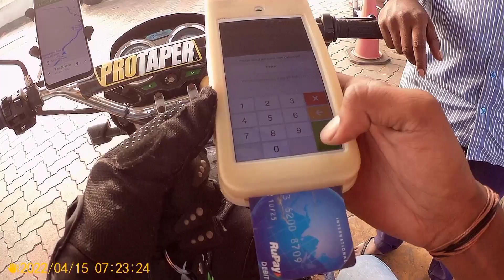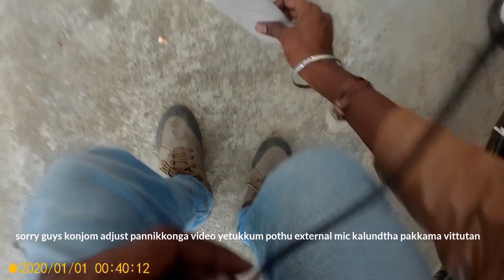kanniyakumari|erode to kanniyakumari |500km|solo ride|Tamil